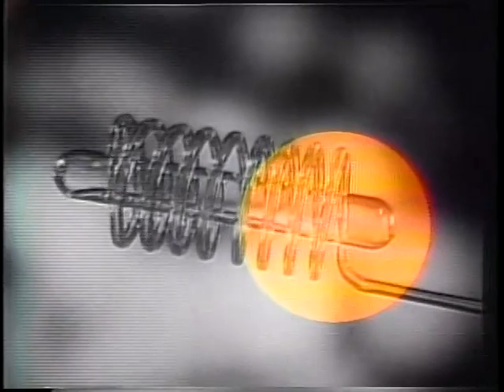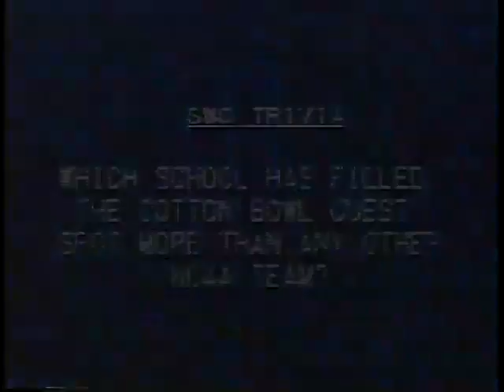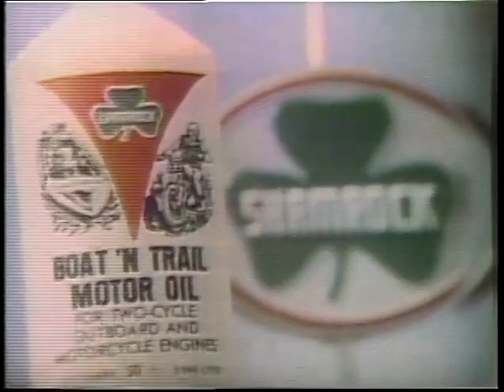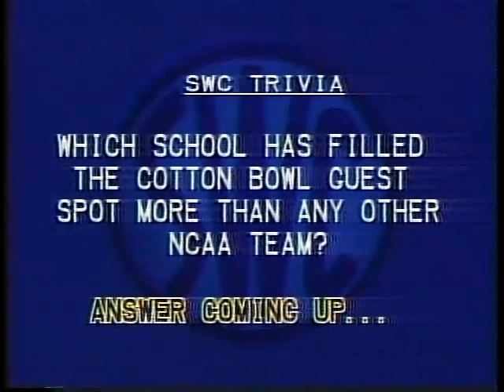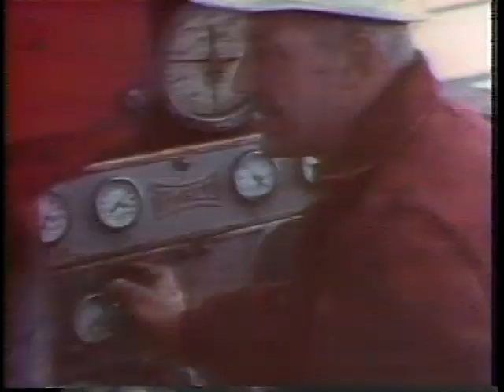Nov 18, 1978 "Football - Southwest Conference Style" WTVT Preview Show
From WTVT Channel 11 in Fort Worth/Dallas, their weekly SWC preview show from November 18, 1978, with hosts Terry Young and Gary Pickle. Narration by Frank Fallon